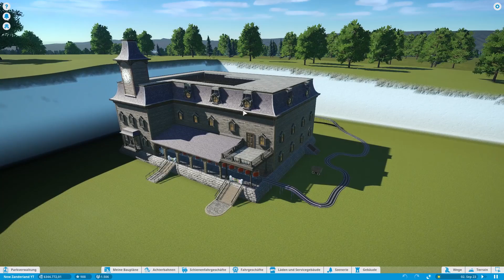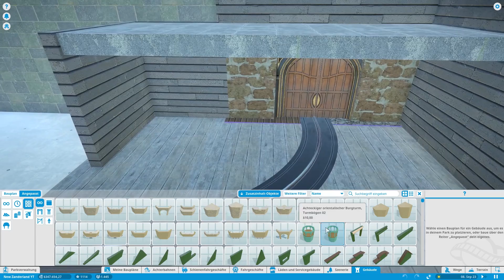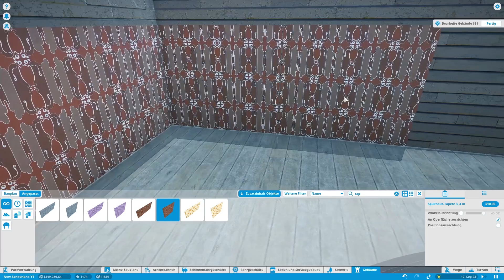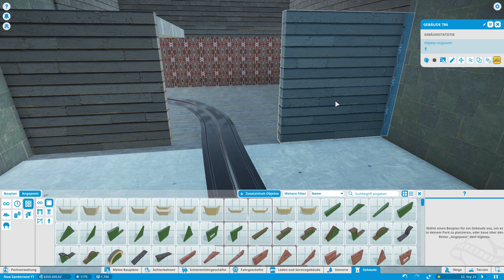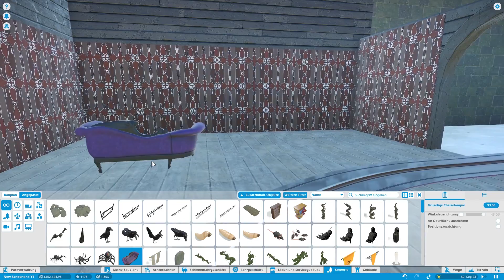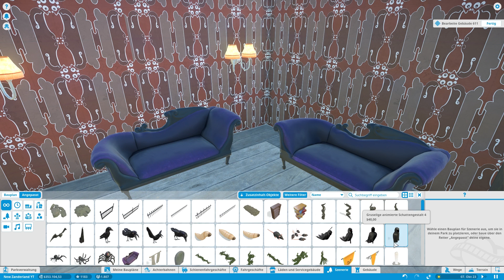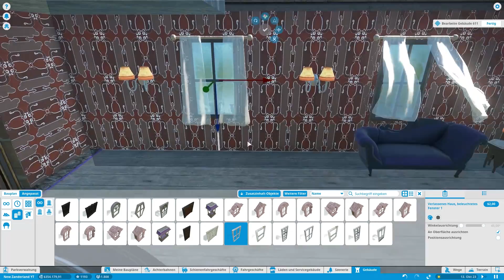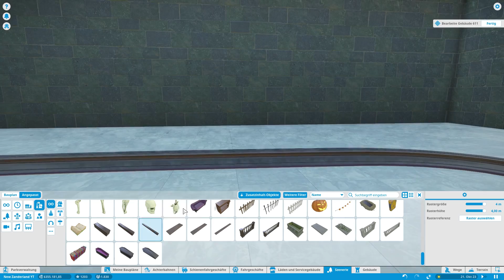Wir bauen den ersten Raum!! - Planet Coaster #31 | Zander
Ich mache YouTube aus Spaß! Auch wenn ich von den Einnahmen lebe, werde ich mich nicht verbiegen um etwas zu erreichen. Ich mache das, worauf ich Lust habe!
Habt Spaß mit den Videos und bildet euch eure eigene Meinung! Nicht nur von mir ;D

Links die mit einem "*" gekennzeichnet sind, sind bezahlte Werbung! Ich stehe aber zu 110% hinter den Produkten oder den Partnern! Euch entstehend dadurch keine Kosten oder sonst etwas! Danke für eure Unterstützung! =)